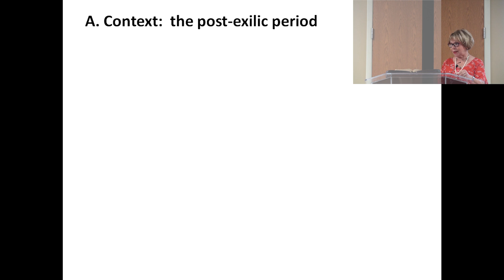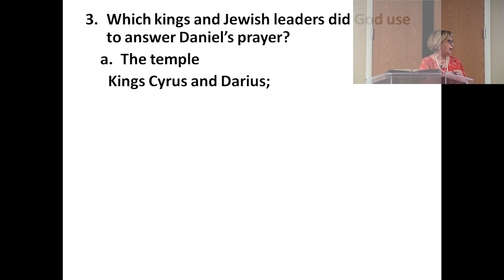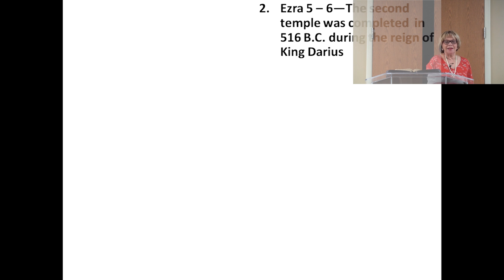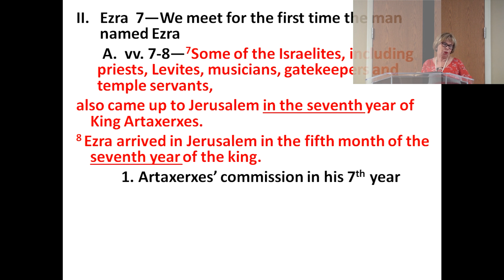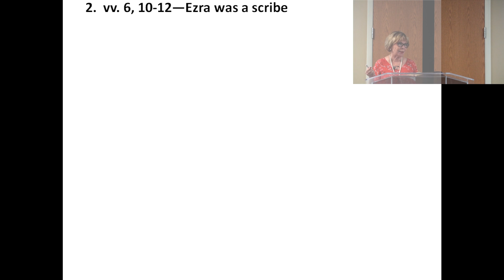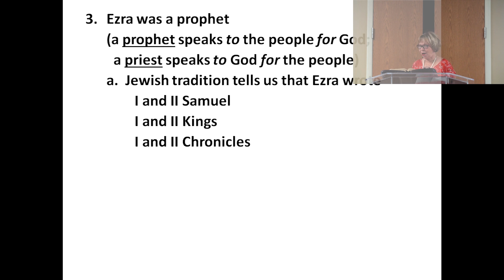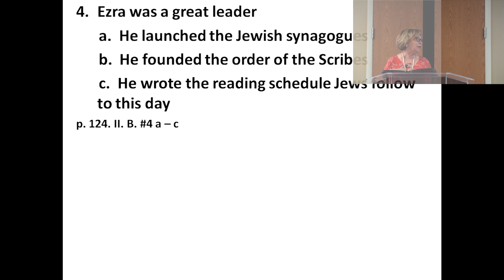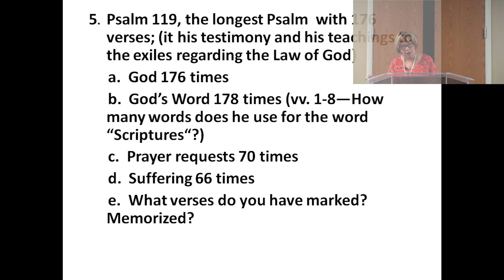Kathleen Bible Study (Pg. 123-124 The Second Return) (Ezra 7-8)